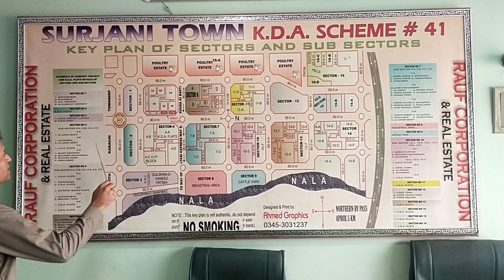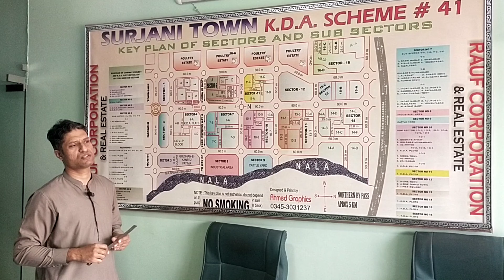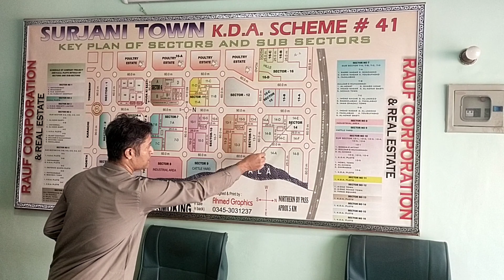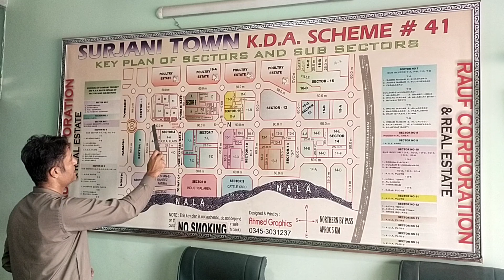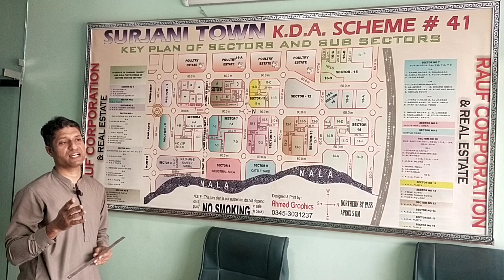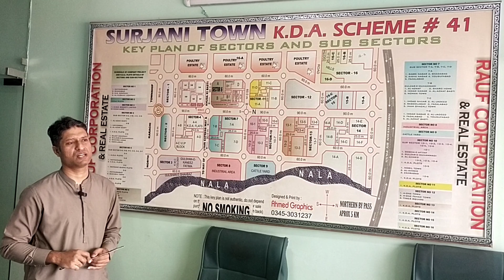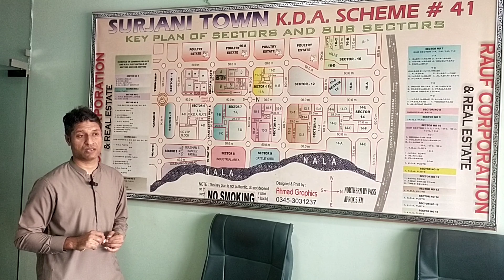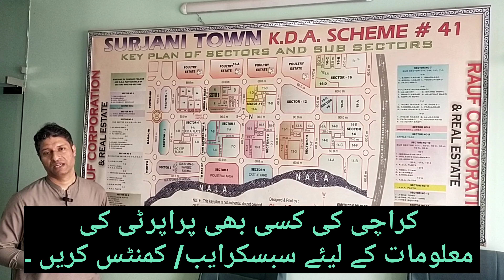Surjani Town Property Full Update | Price and Dulepments information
Is Vlog Mey Hum Apko Dikhain Gey Or Butain Gey .

Surjani Town ki Full Information.
Residential Plots
Commercial Property
Shops
Apartments
Bungalow
Flats
Prices
Size
location
Work Progress
Development